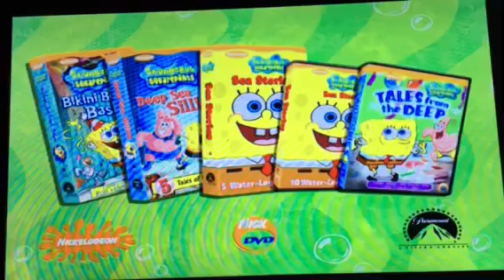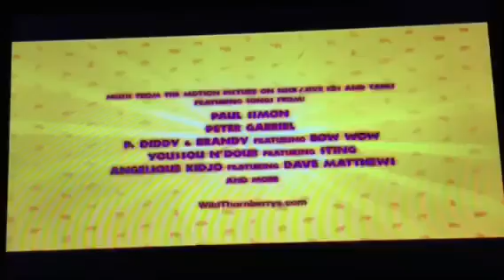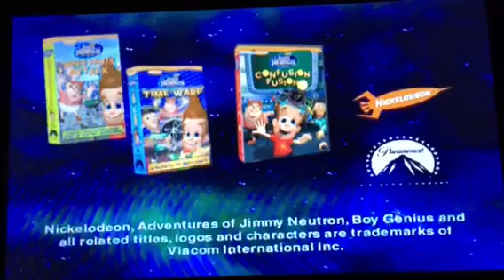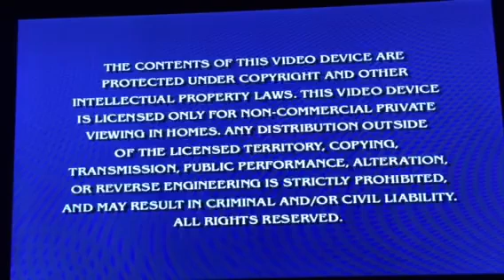Opening to NickToons Halloween (2003) on DVD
Original Networks: Nickelodeon®, TEENick, Nicktoons®, The '90s Are All That, Kidoodle.TV & CBS All Access

Platforms: DVD-Video® & Nick DVD

Show: NickToons Halloween

Providers: Paramount, Paramount Pictures, Viacom & Viacom International Inc.